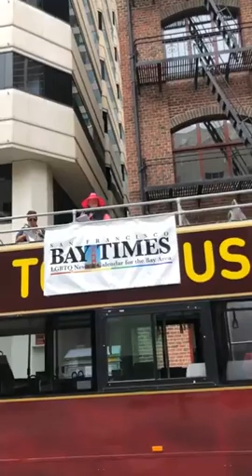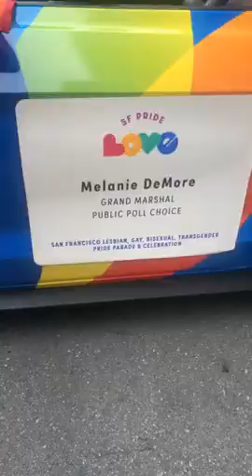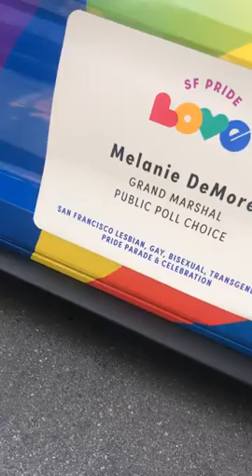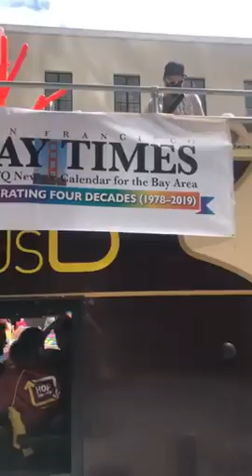06-26-22b am Sunday - Eleven Eleven with Jenna Mammina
Meeting Lisa
Meeting Melanie and Lisa
Getting ready
On the Bus